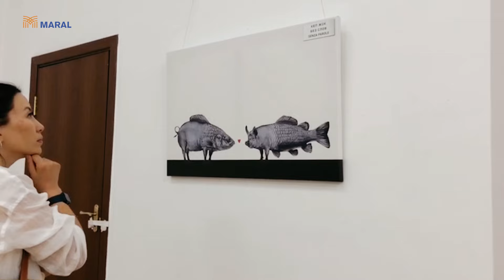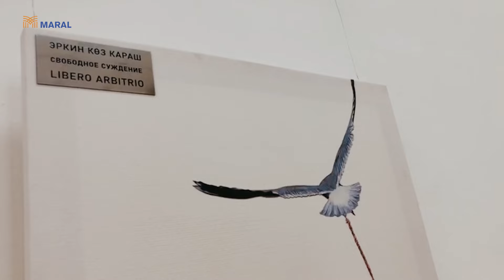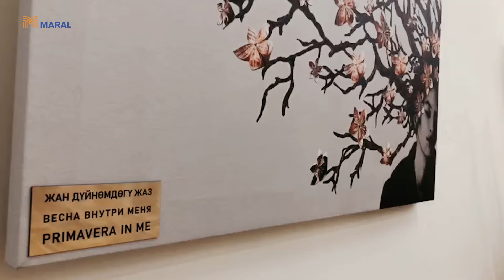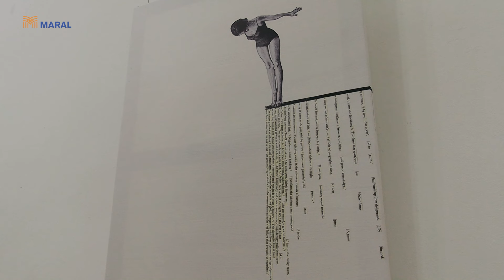Бишкекте "Жашыруун күндөлүк-күзгү артында жашоо" аттуу көргөзмө болуп өттү